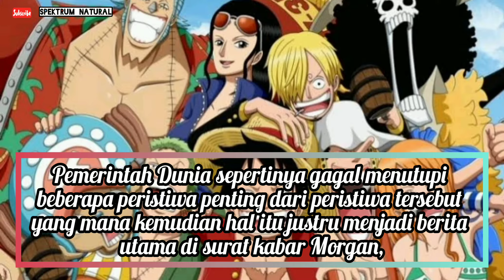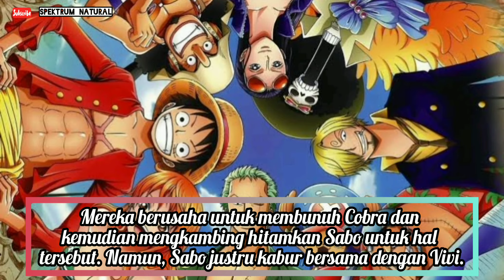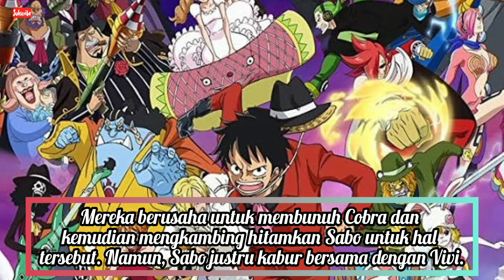One Piece: Jawaban Misteri Kematian Sabo?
Di chapter 956 kemarin, sebuah berita besar dikabarkan oleh surat kabar Morgans yang mengguncang seluruh dunia. Bahkan, kabar tersebut jug membuat Pasukan Revolusi terkejut dan khawatir. Pertama adalah kabar bahwa sistem Shichibukai dibubarkan, sesuai dengan hasil kesepakatan dalam Reverie. Dan berita lainnya adalah kabar mengenai tewasnya sosok Sabo di Mary Geoise.